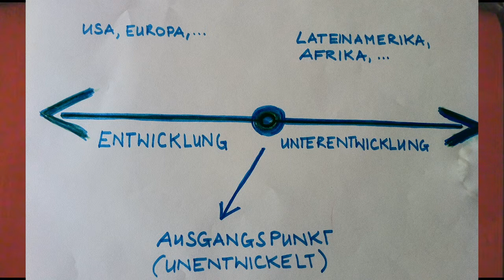A_G_FRANK.mp4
Ein Kasperltheater über die Dependenztheorie